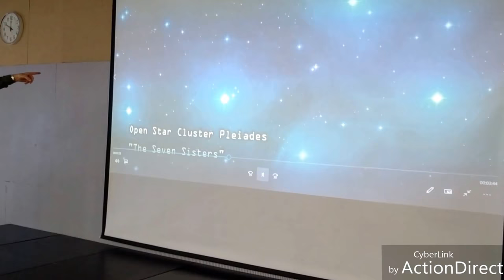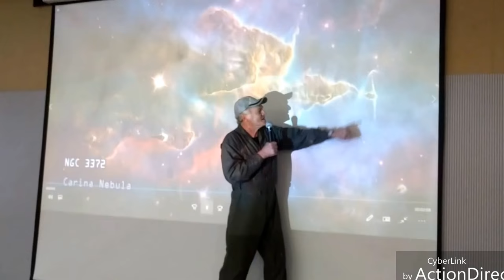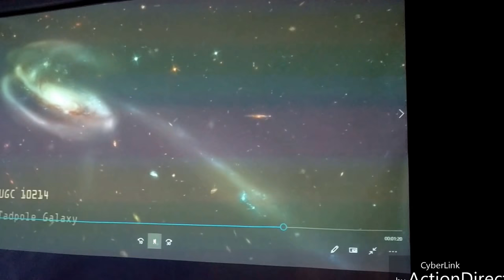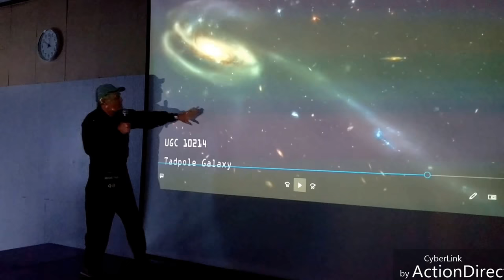Science and Astronomy Presentation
An Introductory presentation on astronomy and the Hubble space telescope that is provided as part of my long-running Aerospace and Science Discovery Camp.